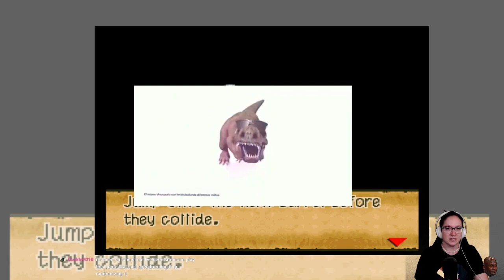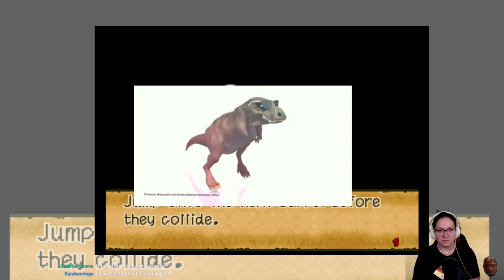Eryn Plays SMRPG - Episode 2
If you liked this come hang out with me on Twitch!